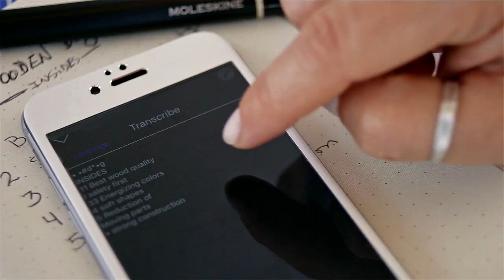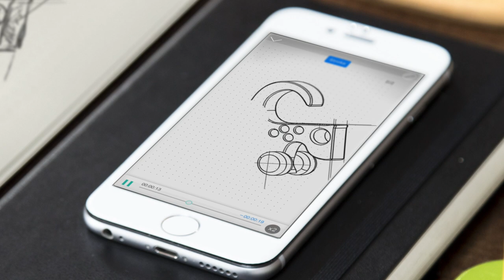Smart Writing Set, the legendary way to write, the latest way to curate and share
Explore the creative potential of the new Smart Writing Set.  See how sketches created with pen and paper are easily transformed into digital prototypes that can be edited and shared right from your smartphone or tablet.

Find out more about the three elements that make up the Smart Writing Set – a specially designed notebook, smartpen and App– in the dedicated